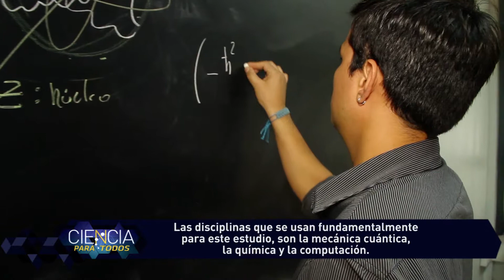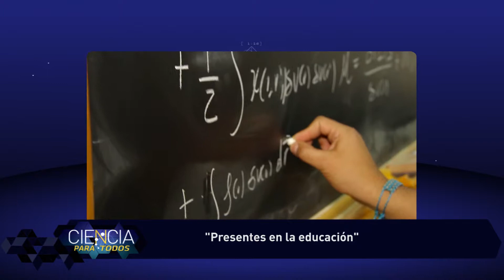Ciencia para todos - ESTRUCTURA ELECTRÓNICA CARDENAS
Carlos Cárdenas
Doctor en Fisicoquímica Molecular

Investigación: estructura electrónica de la materia